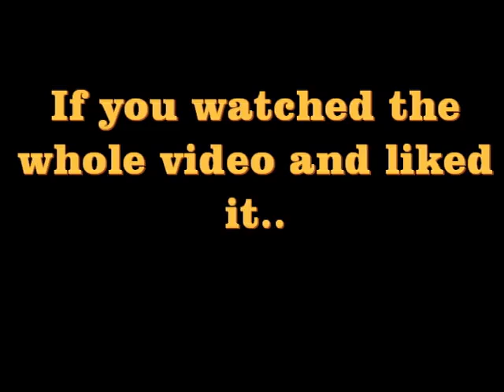Gordon Biersch Tour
All participants were 21 and over.